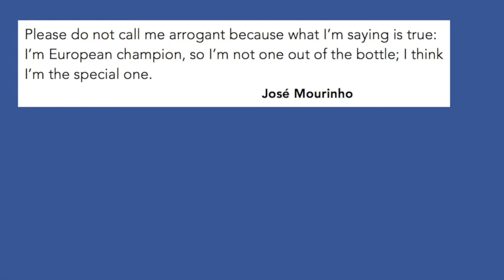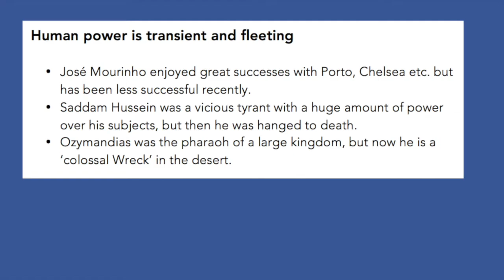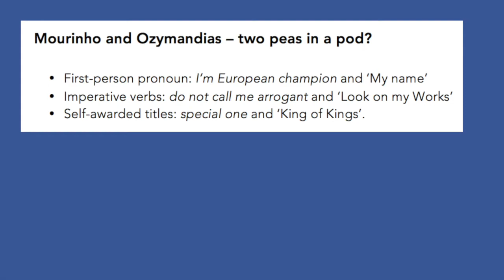Ozymandias - ninth, tenth, and eleventh lines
José Mourinho. Ozymandias. What's the difference?